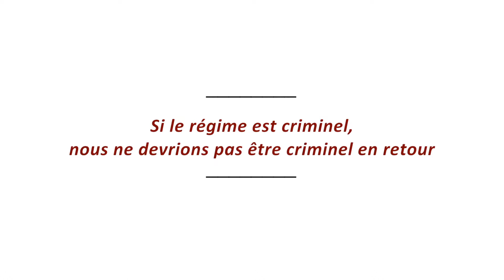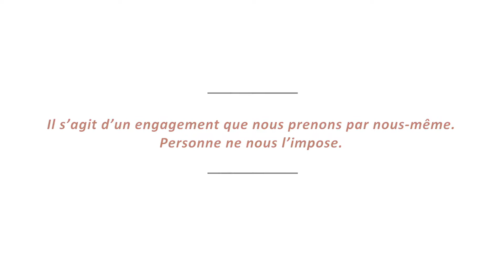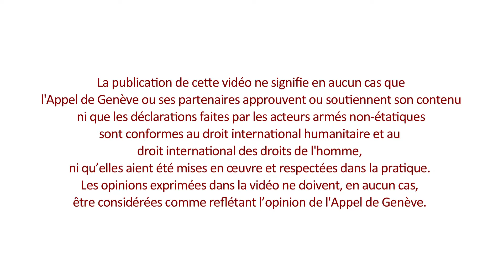Des représentants d'acteurs armés non-étatiques parlent des normes humanitaire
Des représentants de plusieurs acteurs armés non-étatique de Syrie, Soudan, Birmanie/Myanmar, ou Somalie expliquent pourquoi  il est important et pertinent pour eux de respecter les normes humanitaires et d'avoir ce dialogue avec l'Appel de Genève.

La publication de cette vidéo ne signifie en aucun cas que l'Appel de Genève ou ses partenaires approuvent ou soutiennent son contenu ni que les déclarations faites par les acteurs non-étatiques armés sont conformes au droit international humanitaire et au droit international des droits de l'homme, ni qu’elles aient été mises en œuvre et respectées dans la pratique. Les opinions exprimées dans la vidéo ne doivent, en aucun cas, être considérées comme reflétant l’opinion de l'Appel de Genève.